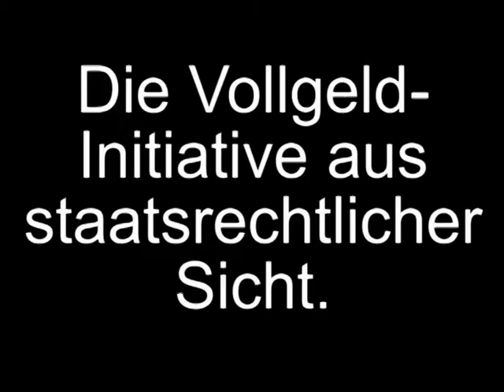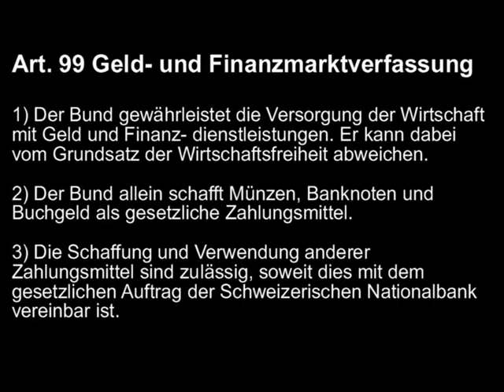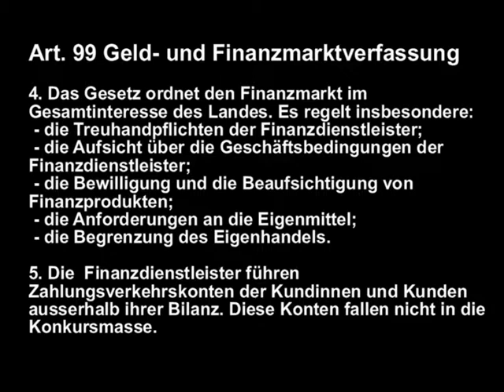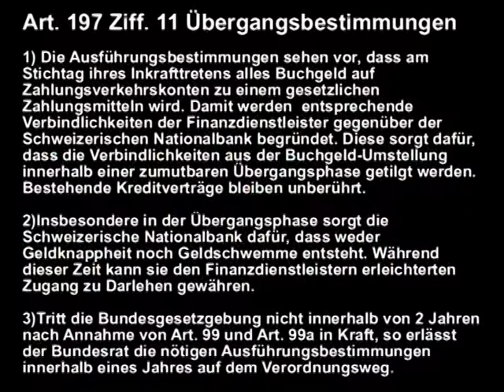Philippe Mastronardi: Staatsrechtliche Sicht - Pressekonferenz 3.6.2014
Weitere Informationen

Pressekonferenz vom 3.5.2015
Referent: Philippe Mastronardi